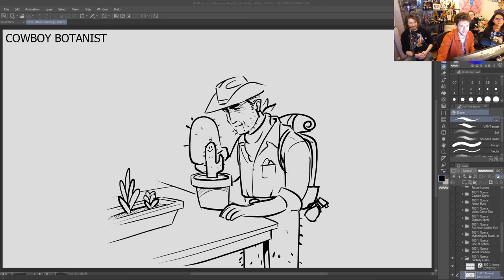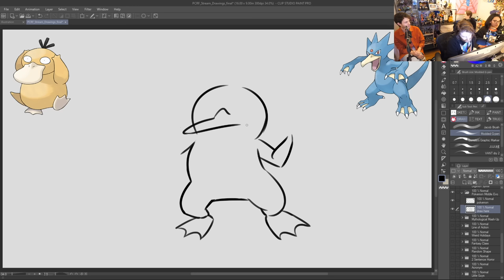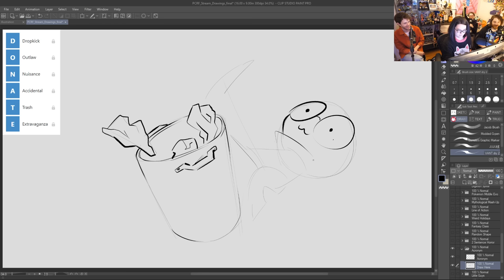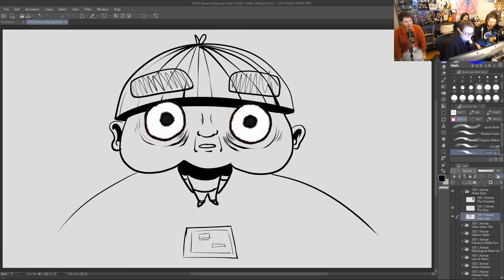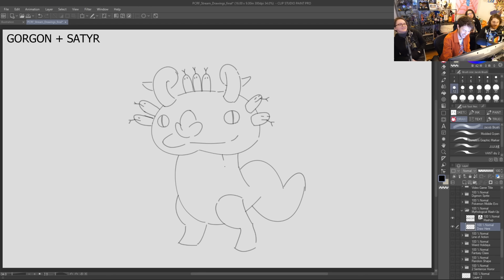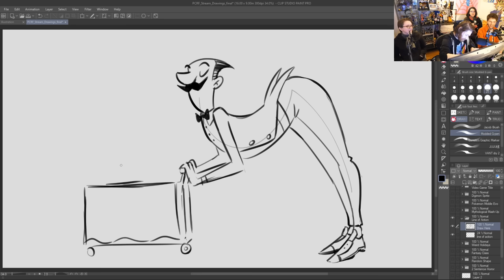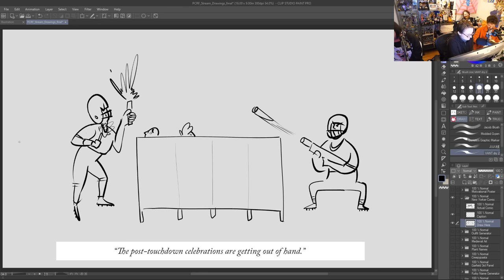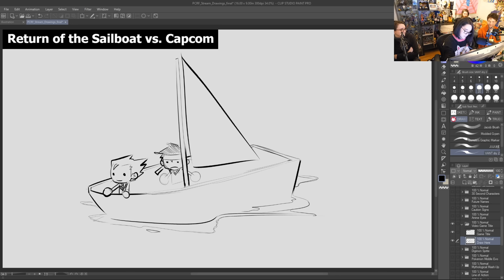Bonus Drawing Challenges from THE WHEEL